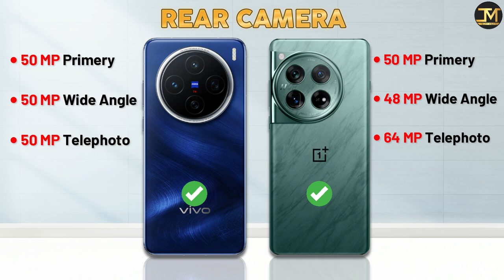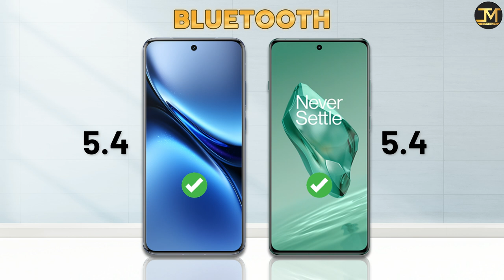Vivo X200 vs OnePlus 12 : Which Phone is Best❓😮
Vivo X200 vs OnePlus 12 comparison, Vivo X200, OnePlus 12, Best camera phone 2025.